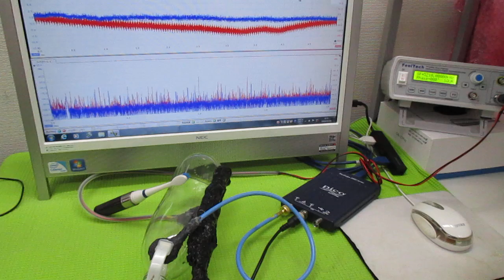オリジナル超音波実験 ultrasonic-labo